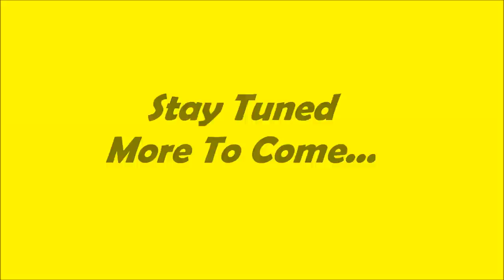Ruff Cutting The Duck Path To The Creek #62 Raising Ducks Day 78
After many technical difficulties with the Bush Trimmer I got it working with the Brush Clearing blade, made the first ruff cut through the swamp to the creek.

Tomorrow it will definitely get finished.